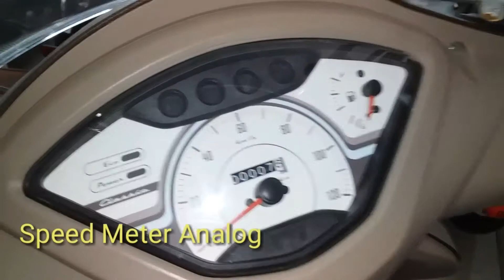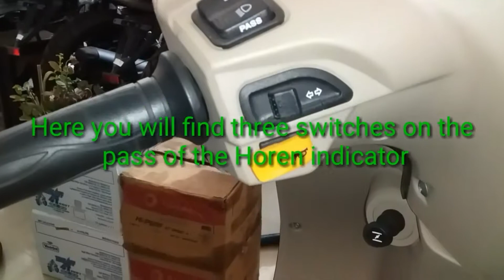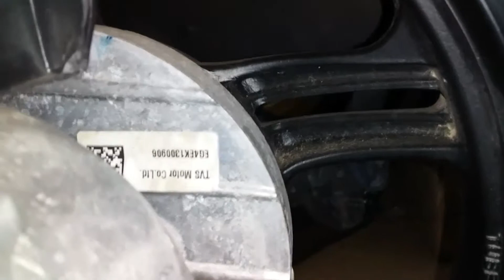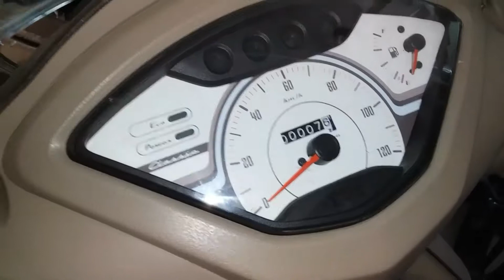TVS Jupiter Classic Edition Full Review in hindi,English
Hello Dosto aaj main aap Sabko TVS Jupiter classic edition ca review Karke dikhana Ja Raha Hun Tu Chali Ja dekh lete is bike ke andar kya kya features dekhne Ko Milta Hai